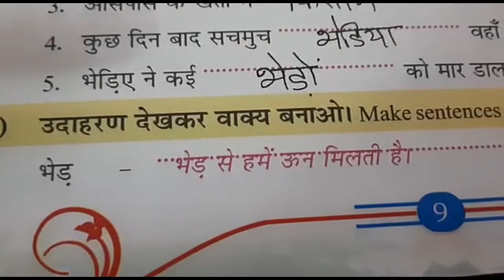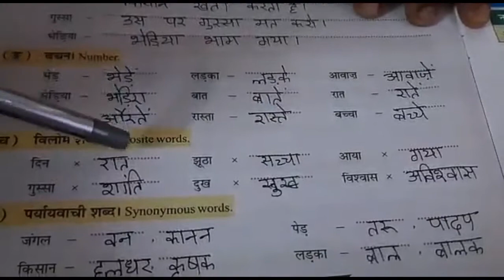Juta Sonu(contd.,)//4th Class Hindi//By Mrs. Rajya Lakshmi